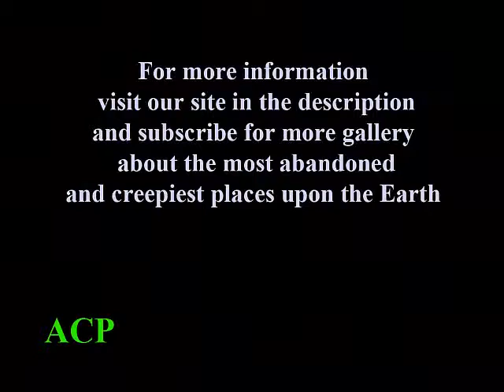Most 45 Abandoned Places On Earth